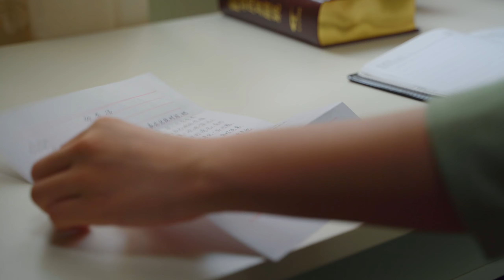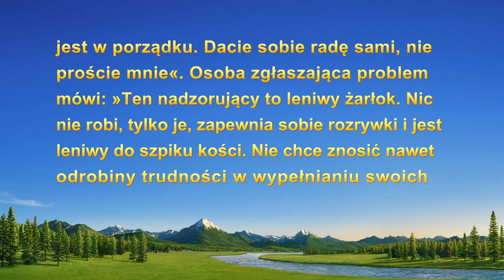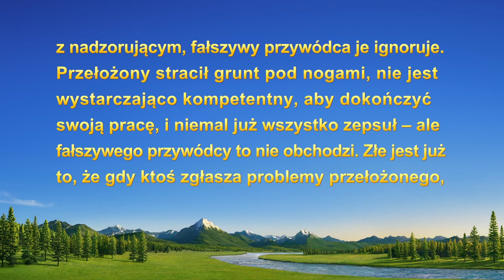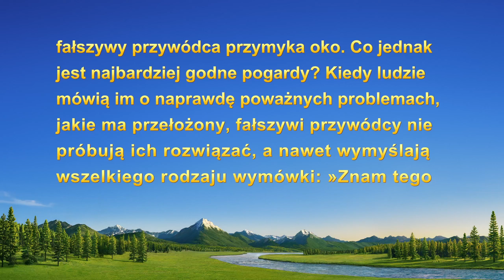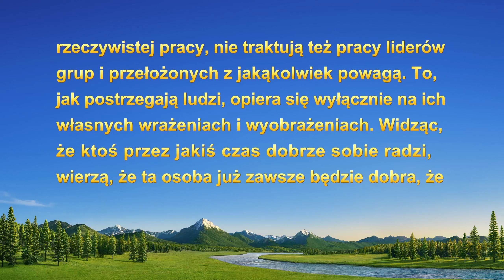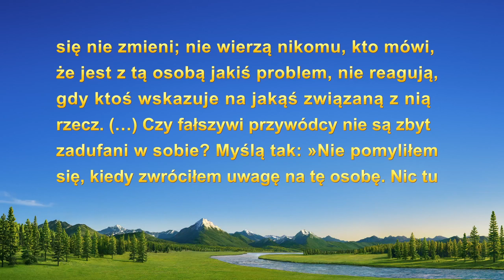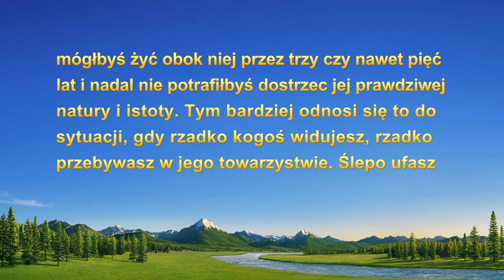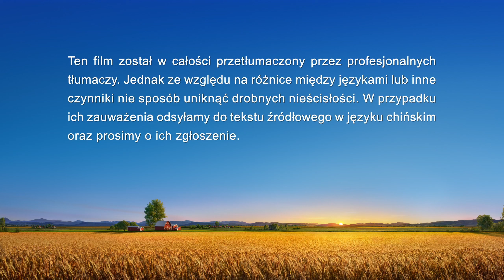Świadectwo wiary | „Konsekwencje ślepego zaufania do człowieka”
Jest przywódczynią w kościele. Kiedy bracia i siostry zgłaszają jej, że jej partnerka jest fałszywą przywódczynią, nie weryfikuje tego ani nie zajmuje się tą sprawą, ponieważ ślepo jej ufa. Po doświadczeniu przycięcia zaczyna szukać prawdy i zastanawiać się, dlaczego ślepo ufa ludziom. Jakie lekcje wyciągnie ze swojej porażki?